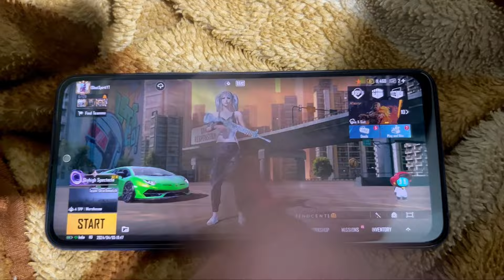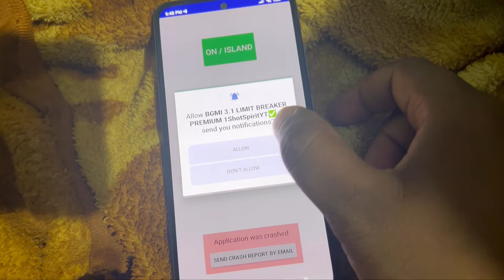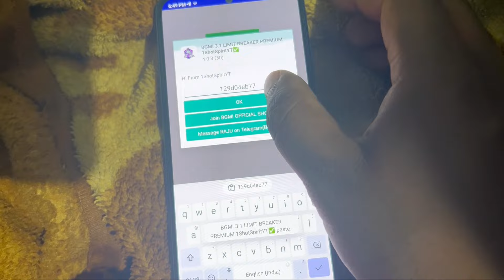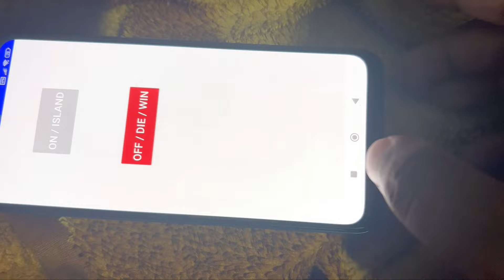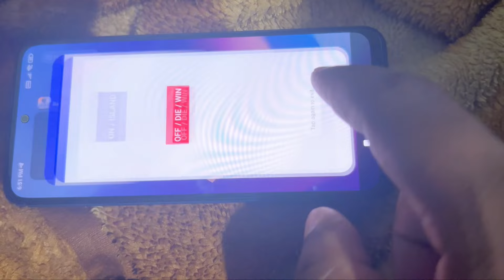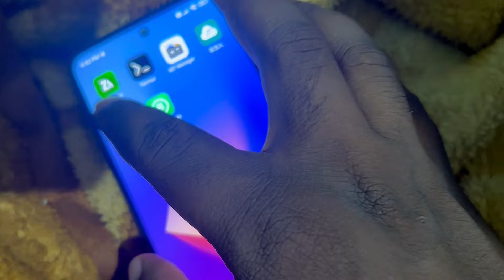BGMI Time Limit Problem | You Have Reached Your Online Time Limit BGMI| You Have Been in Game For 2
bgmi 24 hours vpn

bgmi 24 hours kaise khele vpn
bgmi 24 hours config file
bgmi 24 hours config
bgmi 24 hour live stream
24 hours pubg live

bgmi 6 hours limit

bgmi 6 hours limit remove

Q
bgmi 6 hours limit solution tamil

bgmi 6 hours limit solution vpn

Q
bgmi 6 hours problem solution

bgmi 6 hours se jyada kaise khele

bgmi 6 hours limit problem

Q
bgmi 6 hours

24 hours pubg live
bgmi room card 24 hours